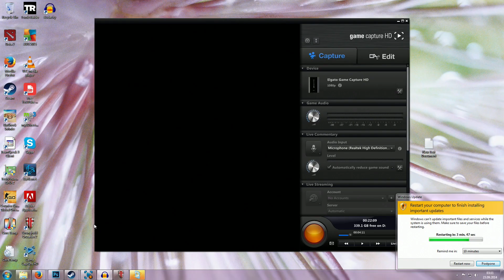Stronghold Crusader 2 #01 - Die ersten Kreuzzüge [HD+] | Let's Play Stronghold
Let's Play Stronghold Crusader 2 mit E-R1CH.
Lasst die Kreuzzüge beginnen!